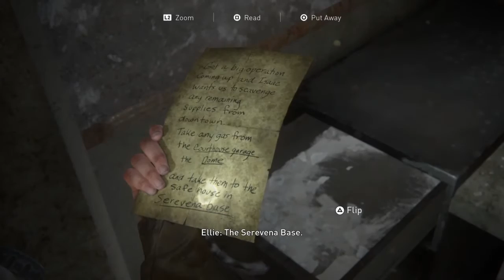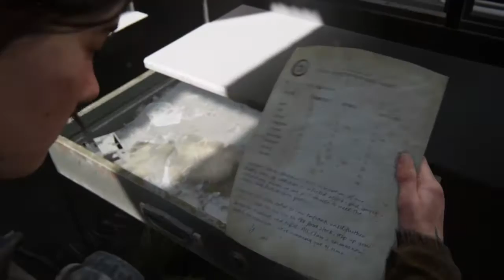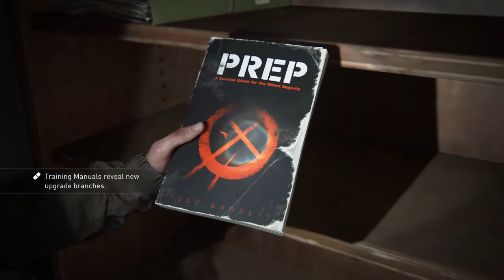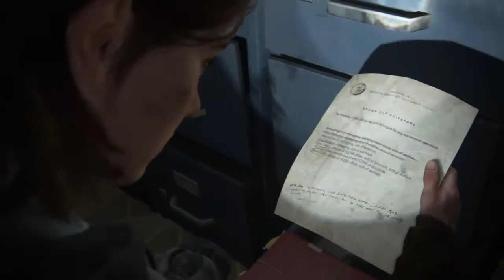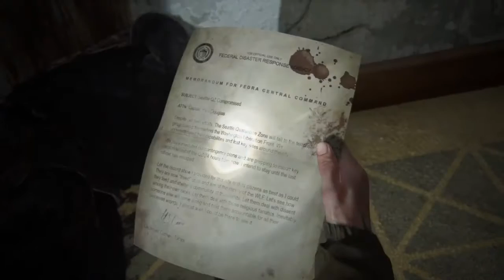The Last Of Us Part 2 Walkthrough Let's Play Part 6 (Looking For Gas)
The Last of Us Part II is a 2020 action-adventure game developed by Naughty Dog and published by Sony Interactive Entertainment for the PlayStation 4. Set five years after The Last of Us (2013), players control 19-year-old Ellie, who experices a tragic event and sets out on a quest for vengeance across a post-apocalyptic United States. The game contains survival horror elements and is played from the third-person perspective. Players can use firearms, improvised weapons, and stealth to defend against enemies and cannibalistic creatures infected by a mutated strain of the Cordyceps fungus.

Look Out For New Content Every Week!

Or Every Other Week And Probably Tuesday's - Thursday's Maybe Weds & Sat

WARNING.